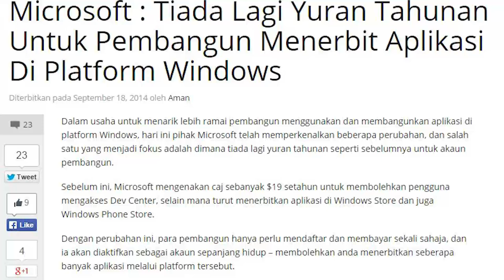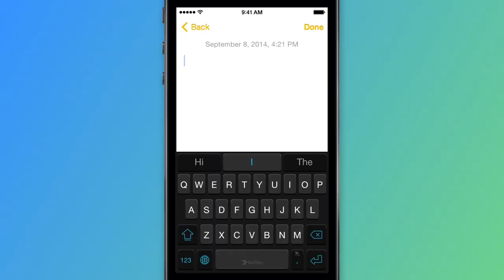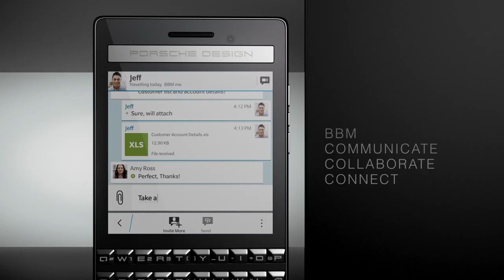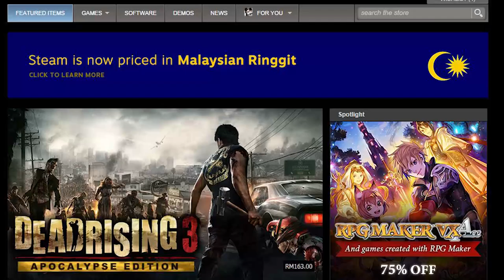Mingguan Amanz - Microsoft Minecraft, iOS8, Steam RM